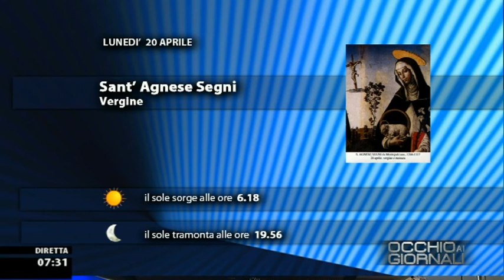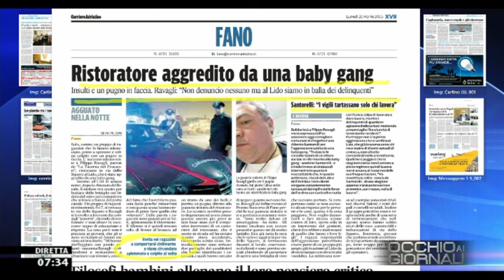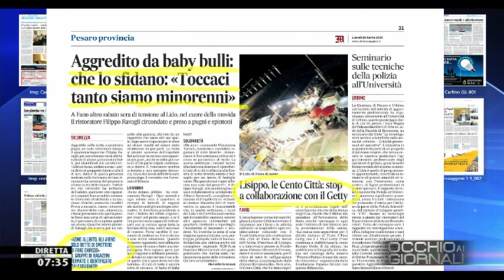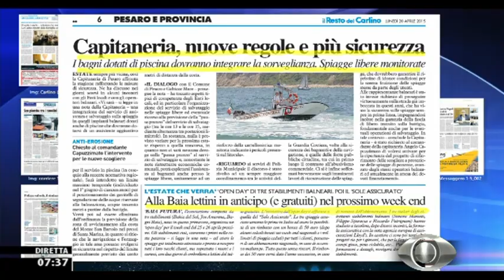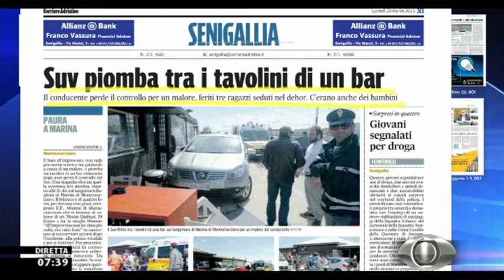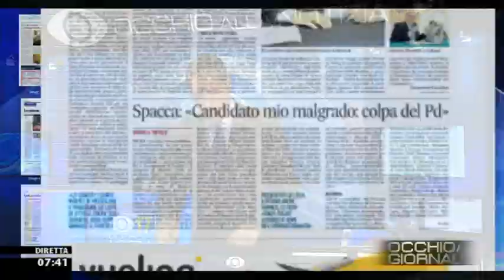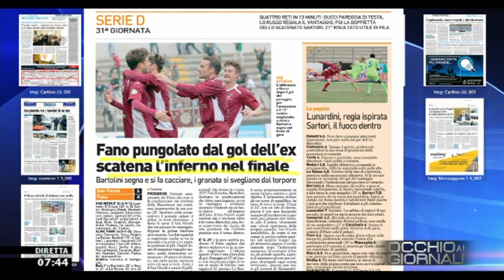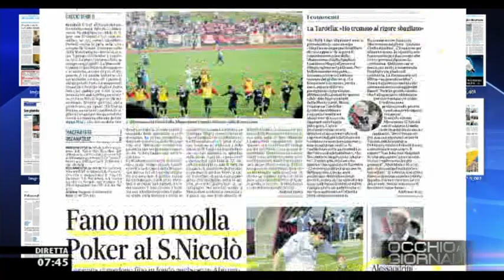Occhio ai GIORNALI 20/4/2015